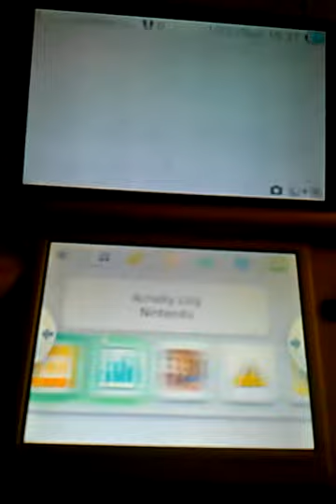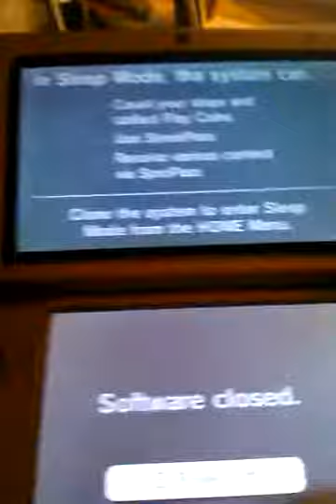Legend of zelda:A link between world:Part 1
I dont have a camera so i use my phone.
(I have horrible and balance)